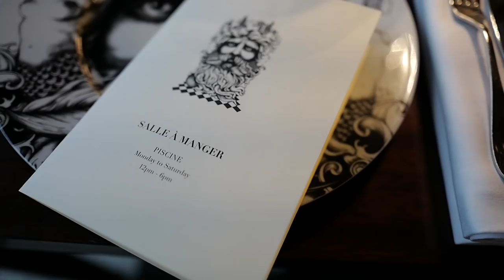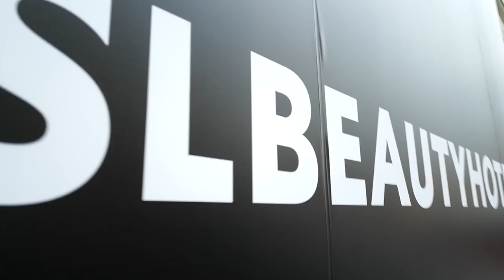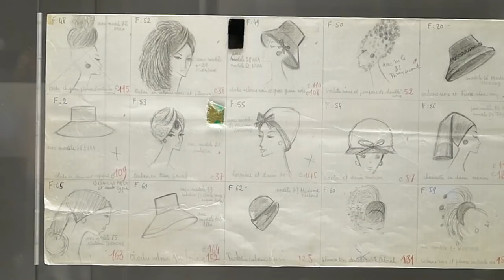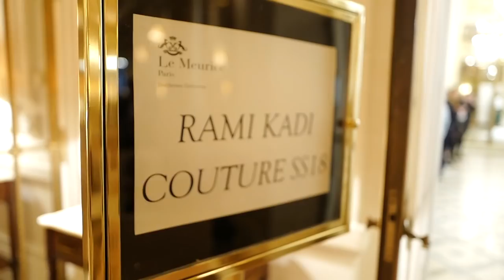Paris with YSL and Haute Couture Vlog | Tamara Kalinic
Love
Tamara xo